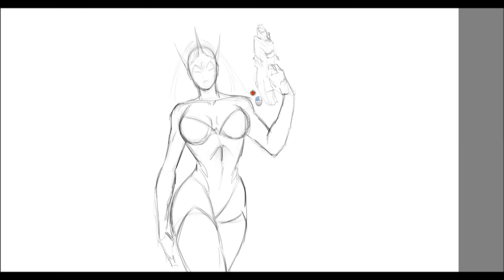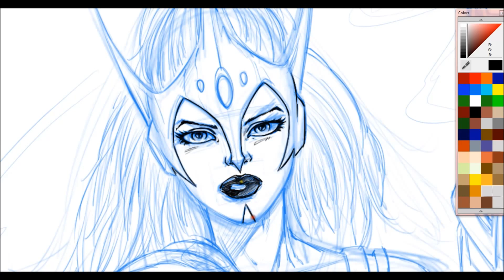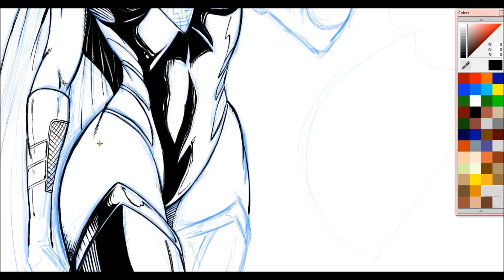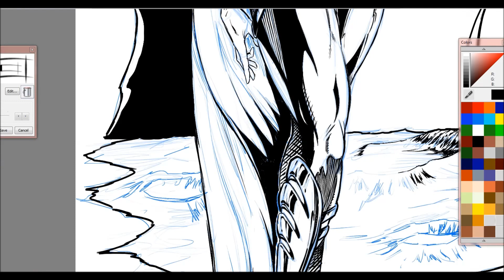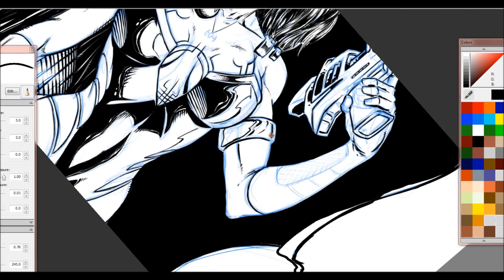Digital Comic Book Drawing of Talia from Blackstone Comic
This is a speed drawing and inking in a comic book style of how I create a character. Start to finish. This actual drawing took me about 6 hours to digitally pencil and ink on a Wacom Cintiq using Sketchbook Pro 6. This is my character Talia from thr Blackstone comic. Any likenesses are purely coincidental. Property of Ram Studios by Robert A. Marzullo.

Talia is a character from the comic who is following Blackstone around to study his weakness so that she can avenge her brothers death. She even saves his life a time or two so that she can be the one to take it. As she gets closer to him, she realizes he is no longer that villain that killed her brother in combat. Now she is faced with the moral decision, does her vengeance outweigh her ability to forgive a changed soul.